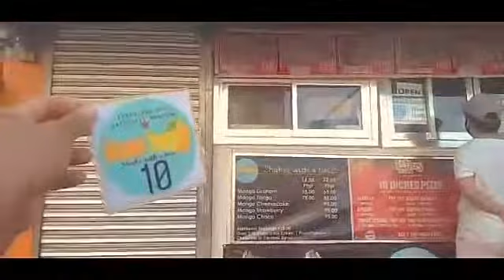sana all nakatikim na ng mango tango | Jeffrey Tapia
I want to thanks to my friend Girlie Iglesias to tell me about mango tango